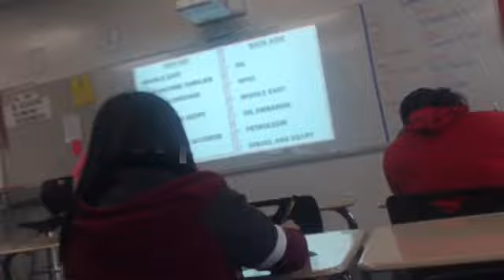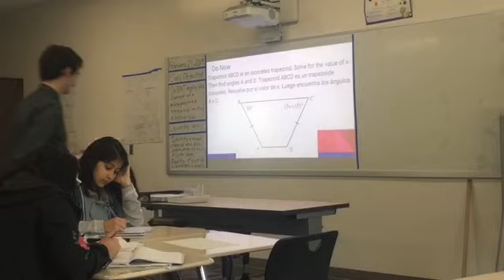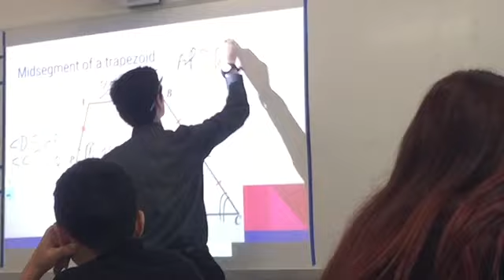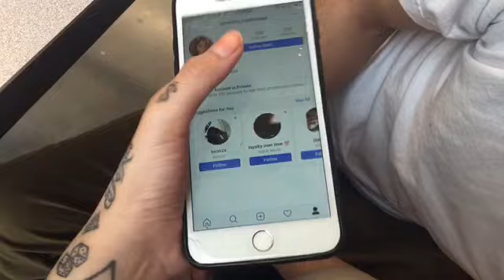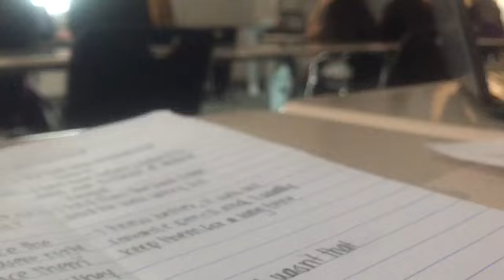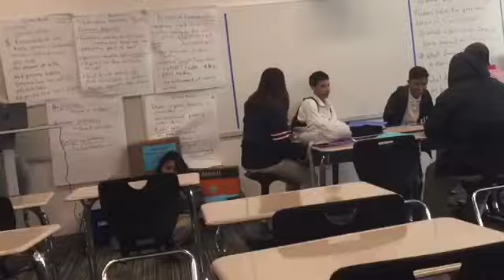SCHOOL VLOG‼️ ||a day in the hood